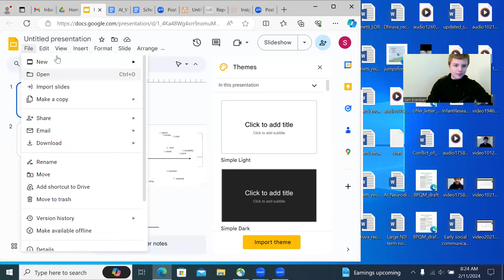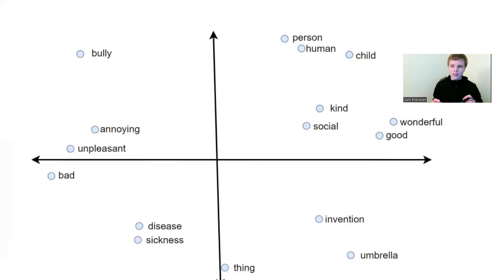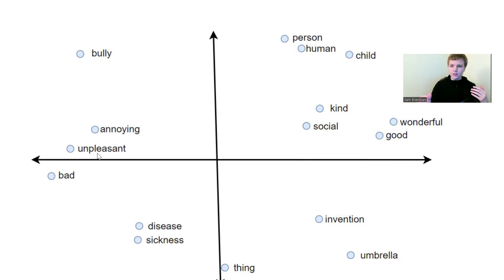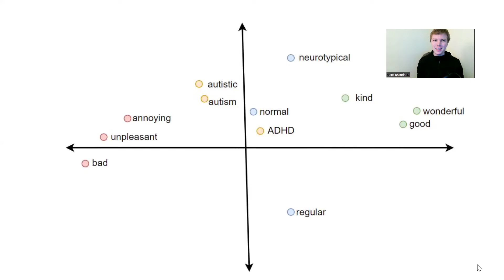Autism and Artificial Intelligence: Testing AI Bias Towards Neurodivergence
Hello! Have you ever wondered what artificial intelligence thinks of autistic people (or, at least, what kind of correlations it makes between autism and other words)?

Other references:
1.) Disability and Personality Tests
2.) Article on Amazon's resume scanner
3.) Article by Robyn Speer on Conceptnet and unwanted bias

Timestamps:
00:00-3:52- Other examples of AI bias
3:53-14:20 - Our research on AI bias and neurodivergence
14:21-20:07- Autism and personality tests for hiring